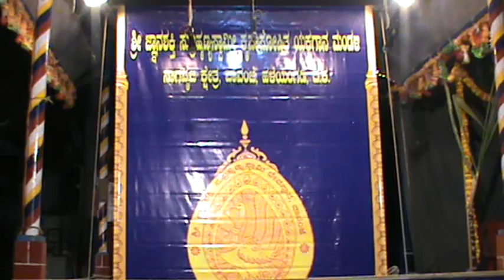mohiniRAJESH NITTE AS MOHINI IN LALITOPAKYANA,PAVANJE MELA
Yakshagana by Sri.Jnana shakti Subramanya Swami kripaposhitha yakshagana Mandali.Nagavraja Kshetra ,Pavanje.
Led by Sri .SATISH SHETTY PATLA

PRASANGA:SRI DEVI LALITHOPAKYANA

Bhagavatharu :Sri. PRAPULLA CHANDRA NELYADI
Chende : Sri.PRASHANTH SHETTY VAGENADU
Maddale :Sri.GURUPRASAD BOLINJADKA
chakratala:SRI.POORNESH ACHARYA

MAHA VISHNU:SRI.MADHAVA BANGERA KOLATHAMAJALU
MOHINI:SRI.RAJESH NITTE

VEDIOD SUMMARY:
 MAHAVISHNU DECIDES TO PUT AN END TO BANDASURA'S ATROCITIES ,CREATES A BEAUTIFUL DAMSEL AND SENDS HER TO DESTRY BANDASURA.
YAXAGYAN

LALITOPAKYANA,DEVI MAHATME,MYTHOLOGY